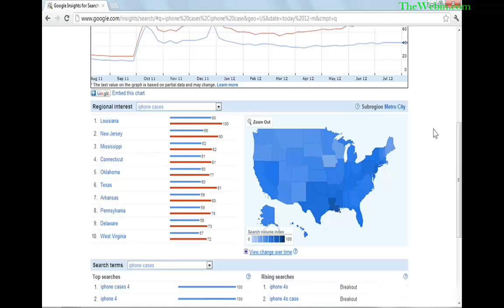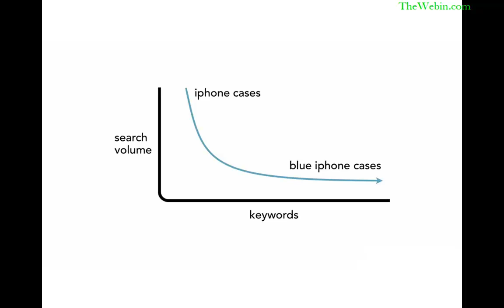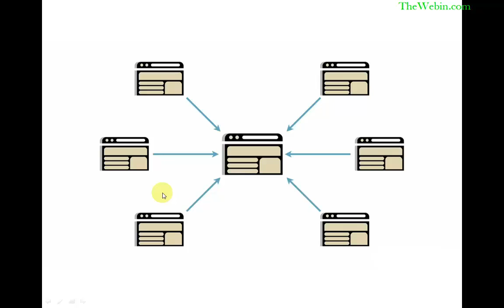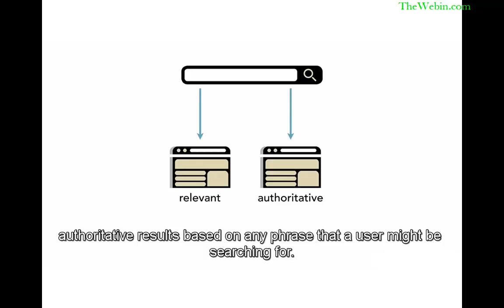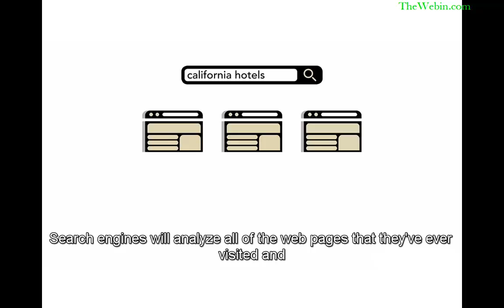Seo in Telugu Video Tutorials SEO Fundamentals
Seo in Telugu Seo Telugu video tutorials Search engine optimization Fundamentals in telugu Seo On page optimization off page optimization,Telugu search engine optimization (seo) video tutorials

Be a Best Follower!
Let us Be Friends on Google+
Let me Tweet Updates on Twitter
Follow Me ►